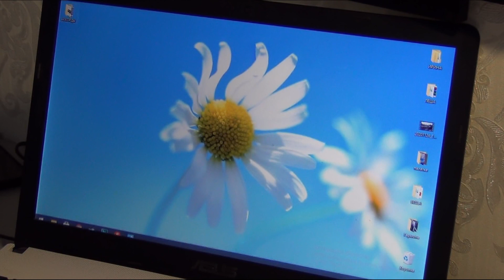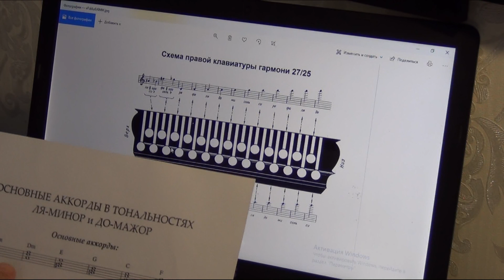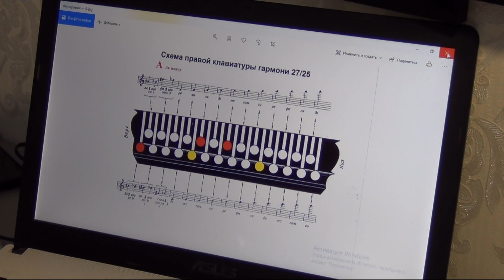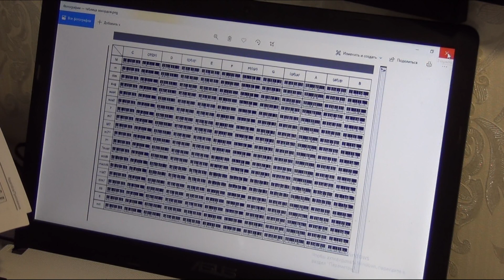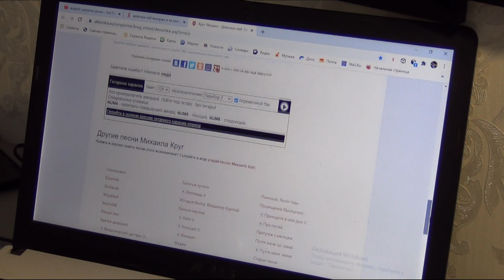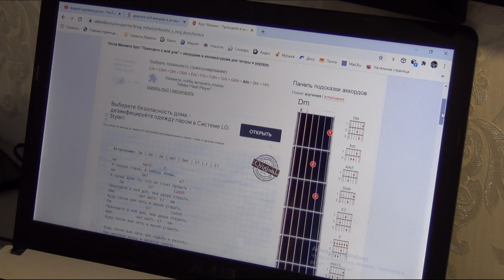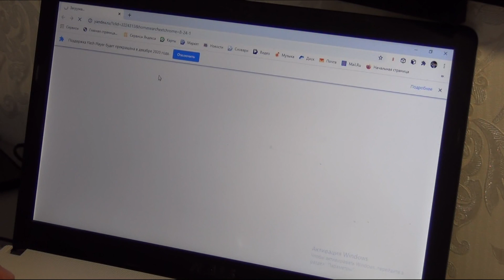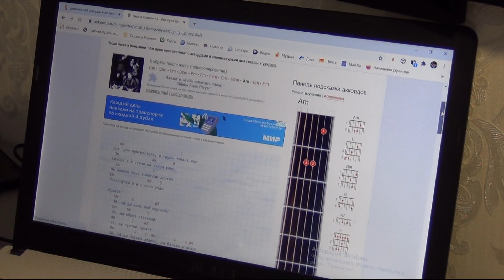АККОРДЫ для ГАРМОНИ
В этом видео попытался показать, как я осваиваю аккорды и игру аккордами на гармони. Вполне возможно, что кому-то это будет полезным. Скачать аккорды можно по ссылке с яндекс диска.

Думаю, что автор лучше расскажет о аккордах в тональностях Am и C.

Сайт баяниста Валерия Кашкарова. У него много интересного о аккордах.  Не пугайтесь, что он баянист - аккорды, они и в Африке аккорды.

А это для тех, кто желает продвинуться основательно в теории. Просмотрев уроки Андрея Шувалова, я получил за минимум времени столько полезной информации, сколько в детстве не смогли в меня вдолбить за 4 года в музыкальной школе на уроках сольфеджио. Музыкальная теория одинакова для любого вида инструментов.